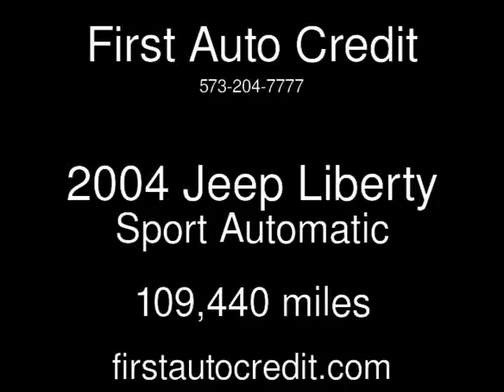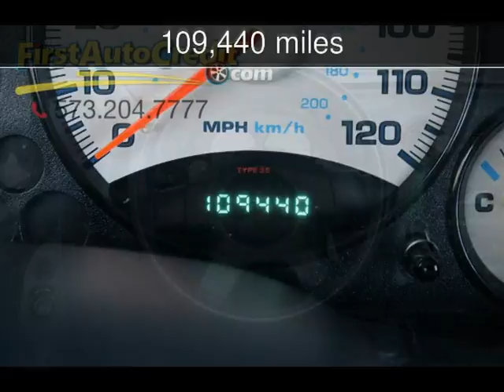2004 Jeep Liberty Sport Used Cars - Jackson ,MO - 2017-02-17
See more details about this used car This 2004 Jeep Liberty Sport with 109,440 miles is for sale at First Auto Credit.